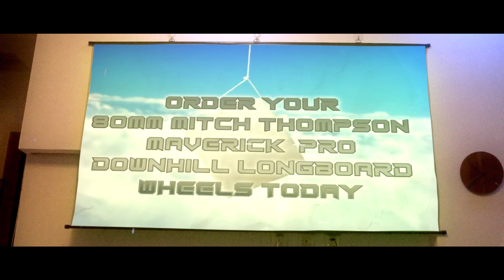70mm Freeride Longboard Wheels - The Vipers by 88 Wheel Co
Introducing the Viper and Viper Pro, taking your freeride to the next level. These wheels feature the same ultra-supportive core as the Moonwalkers, but offer a completely new riding experience and then some. Available in 76A Maverick thane and 74A Maverick Pro thane!

We took everything people loved about the Mooonwalkers and made them bigger and even better! At 70mm they offer superior roll speed, and thanks to the 50mm contact patch you have more thane on the ground giving you epic control of your standies or hands down slides. With a radiused lip on the front and a sharp business end in the back you get an incredible amount of precision and control in your slides.

Available now worldwide and at 88wheels.com!